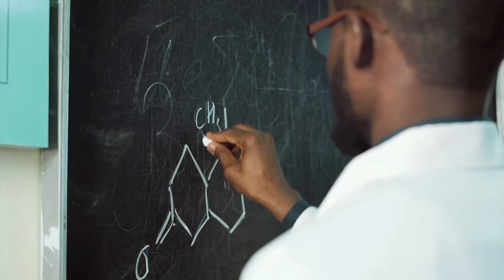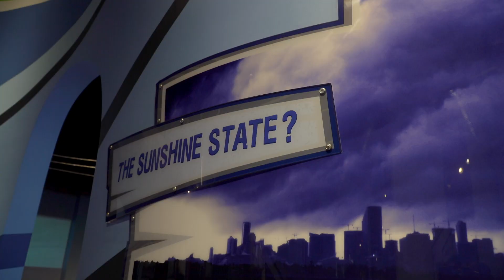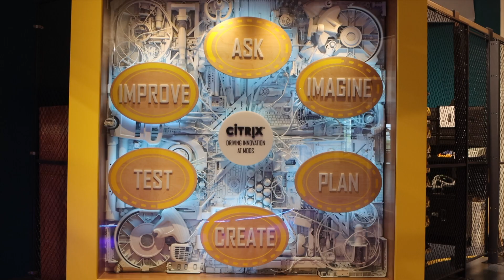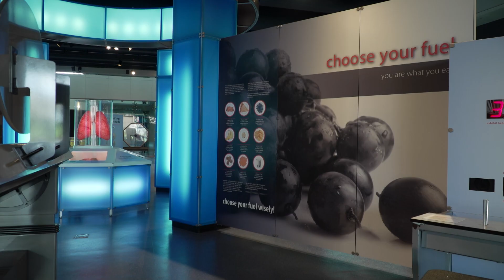A Day With A Science Museum Director | Virtual Field Trip | KidVision Pre-K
Explore the Museum of Discovery & Science in Ft. Lauderdale with Miss Penny!

Tour amazing exhibits with CEO & President Joseph Cox as he shares how his love of science and museums led him to become a Science Museum Director.